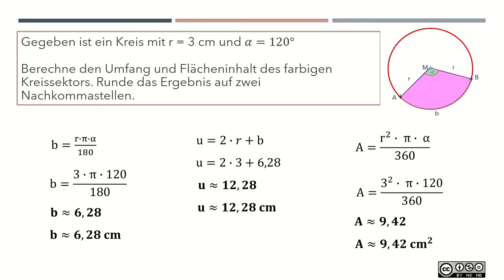Kreissektor BASIC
Kreissektor